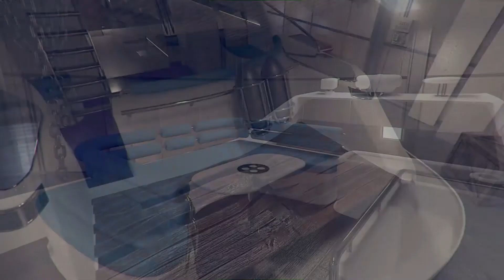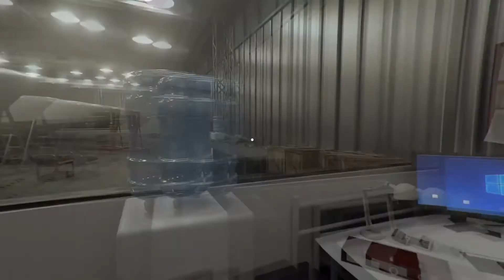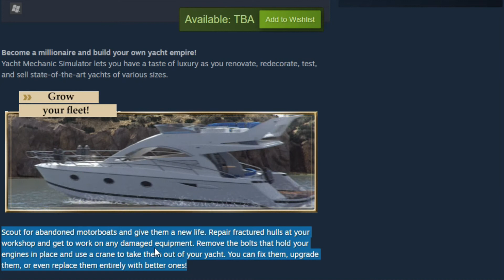Yacht Mechanic Simulator Trailer - About This Game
¦¦¦¦  The King Of G4mes! ¦¦¦¦
▬▬▬▬▬▬▬▬▬▬▬G4mes▬▬▬▬▬▬▬▬▬▬▬
▬▬▬▬▬▬▬▬▬▬▬G4mes▬▬▬▬▬▬▬▬▬▬▬

                                        Yacht Mechanic Simulator

  Build your own yacht empire! Find old yachts, patch their hulls, fix their engines, and add new parts. Design and install beautiful interiors of your vessels. Pilot your ships and check how they handle in the water. Sell your yacht, earn money, and become a millionaire!

RELEASE DATE:
Coming Soon
DEVELOPER:
Image Power S.A.